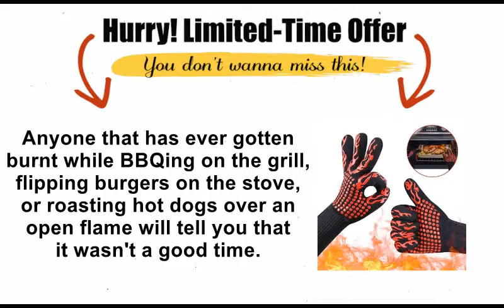EXTREME HEAT RESISTANT BBQ GLOVES SUPERIOR QUALITY!